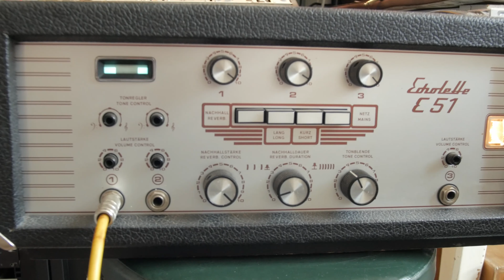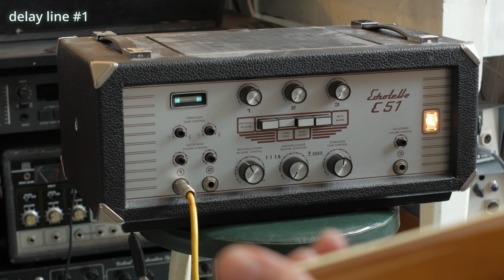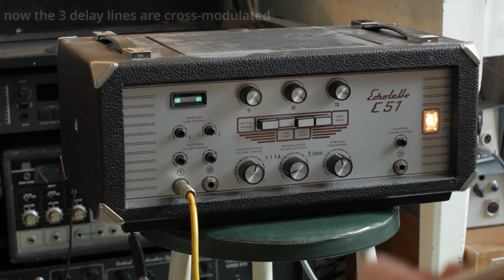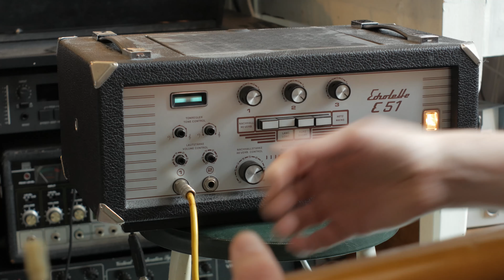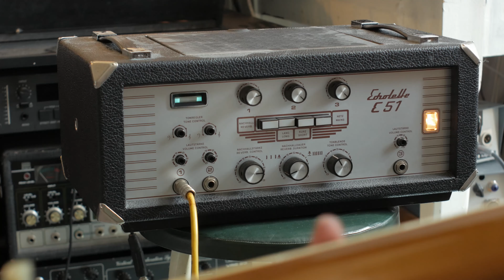Audio demo Echolette E51 tube tape delay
This video is not exactly a musical statement but meant to demonstrate what a well working E51 should sound like.
At least there's some guitar chords ringing out in the last third from 3'00" onwards.

Serial # 10260.